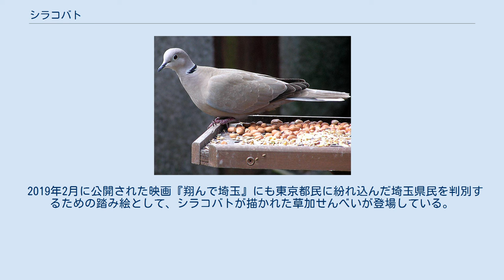シラコバト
日本の外来種(鳥類)
Streptopelia decaocto シラコバト（白子鳩、学名：Streptopelia decaocto）は、ハト目ハト科に分類される鳥類の一種。
シラバト、ノバトなどとも呼ばれる。
 全長約33cm。
雌雄同色。
全身が灰褐色で、背と尾は褐色みが増す。
 ユーラシア大陸や北アフリカが主。
 日本に生息する個体は江戸時代に移入されたものが野生化したといわれるが、もともと生息していたという説もある。
生息区域は、関東地方北東部（千葉県北部、茨城県南西部、埼玉県東部）である。
一時期は埼玉県東部（越谷市）にまで狭められ、1956年1月14日には種として国の天然記念物に指定された。
その成果もあり、最近は群馬県南部でも生息が確認された。
これとは別に、山口県萩市の見島では朝鮮半島から飛来したと考えられる個体の観察記録が残る。
 埼玉県の県鳥（1965年11月3日に指定）及び越谷市の市の鳥（1988年11月3日に指定）であり、埼玉県のマスコット「コバトン」・「さいたまっち」や、埼玉県議会のマスコット「ポッポ」、埼玉県警察のマスコット「ポッポくん」・「ポポ美ちゃん」のモチーフにもなっている。
童謡『鳩ぽっぽ』は、その鳴き声をモチーフにしたとされている。
 シラコバト由縁の埼玉県の施設としては越谷市・さいたま市岩槻区にしらこばと水上公園、さいたま市西区に埼玉県立大宮武蔵野高等学校（シラコバトが図案化された校章が用いられ、校歌にも歌われている）がある。
また、越谷市のキャンベルタウン野鳥の森では、2008年8月1日より雄雌2羽ずつ計4羽の展示が行われている。
また、東松山市の埼玉県こども動物自然公園では2009年4月から展示を行い、繁殖に努めている。
さいたま市大宮区の 大宮公園小動物園にも、2010年8月29日から雄雌2羽ずつ計4羽が埼玉県こども動物自然公園から贈られて展示を開始したが、2011年10月から埼玉県の研究機関で飼育していた25羽を譲り受け、フライングケージ内での展示が行われている。
 2019年2月に公開された映画『翔んで埼玉』にも東京都民に紛れ込んだ埼玉県民を判別するための踏み絵として、シラコバトが描かれた草加せんべいが登場している。